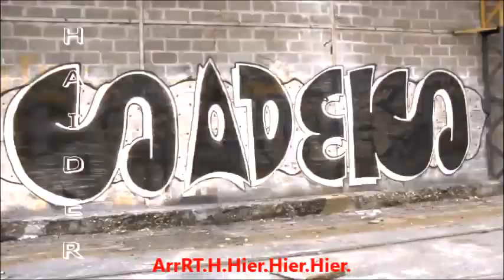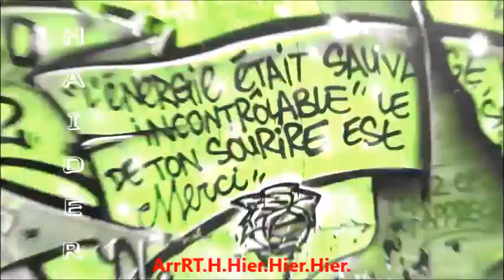ArrRT.H.Hier.Hier.Hier. By H.HAIDER.MADE in HAIDER.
By H.HAIDER. ArrRT.H.Hier.Hier.Hier. MADE in HAIDER.
H.Haider.ArrRT.Movie.